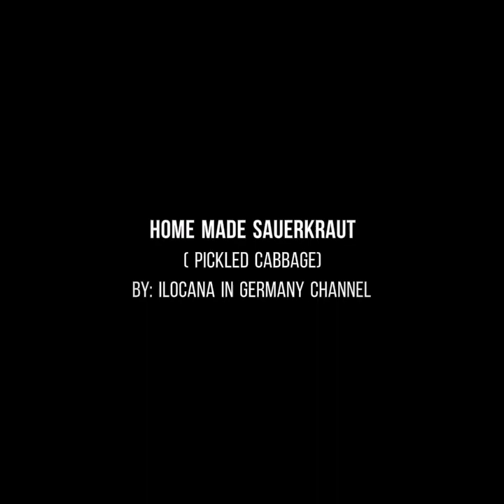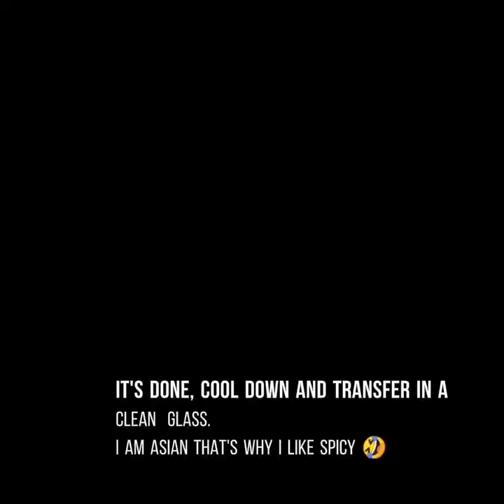How to make Sauerkraut /Pickled Cabbage